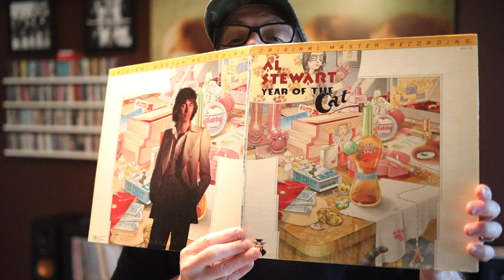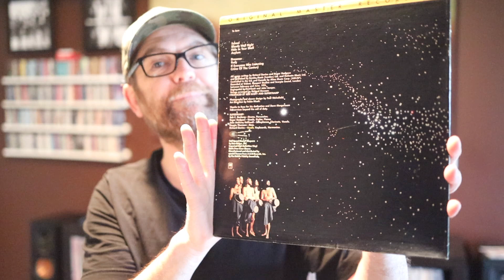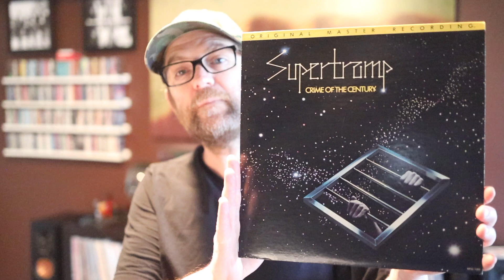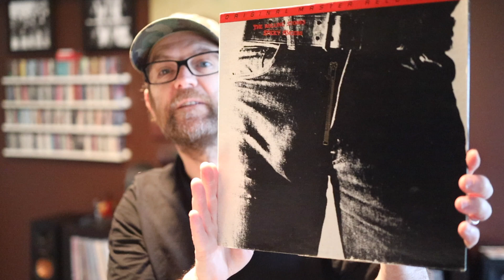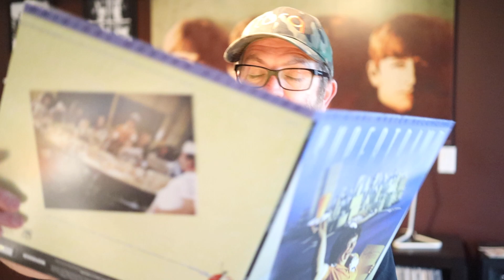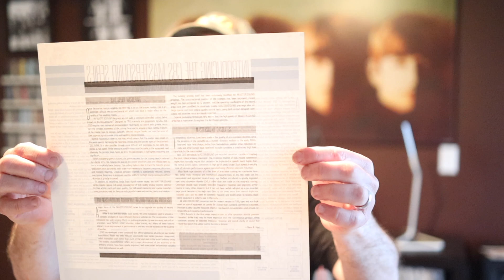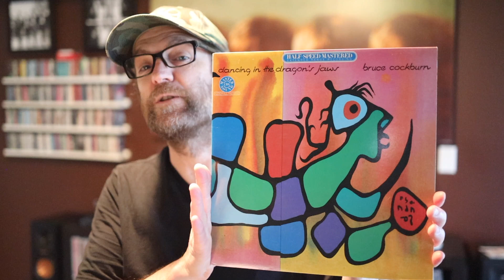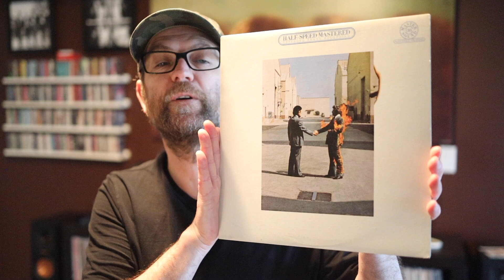Mobile Fidelity (MoFi) Audiophile Albums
A look at my MOFI and Master Sound vinyl records in the collection.